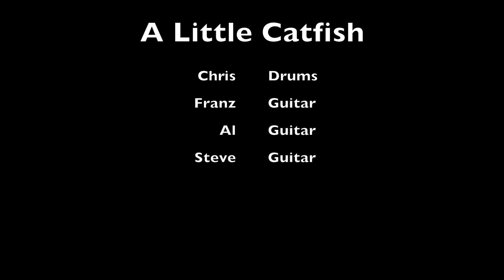Eaton Jam 2018 A Little Catfish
Just a little jam based on "Catfish Blues"